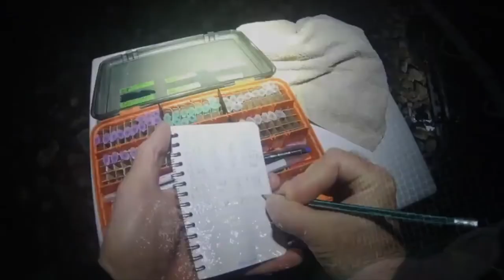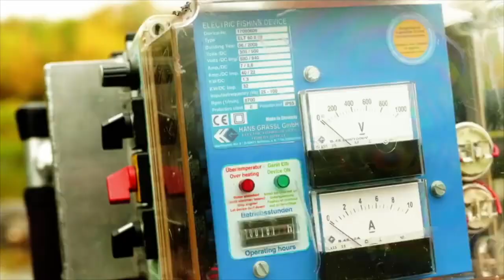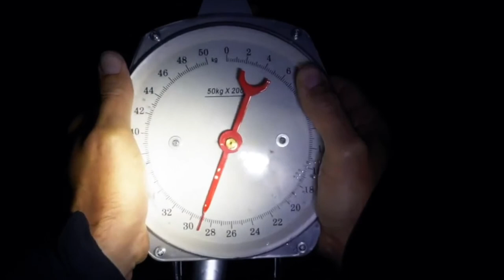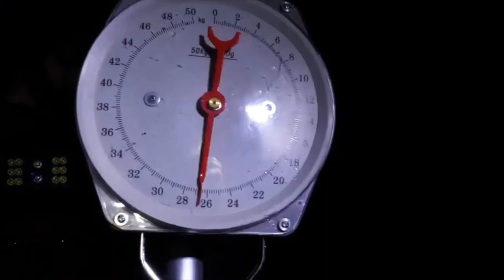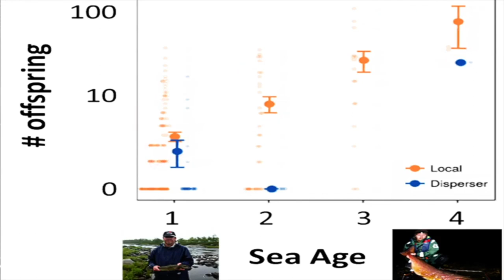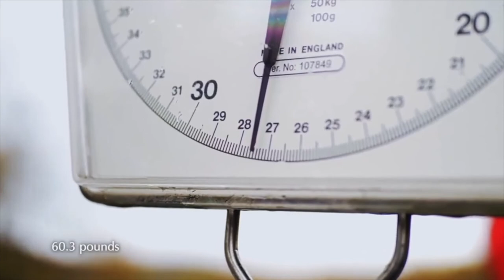Record Atlantic Salmon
SEX IN THE WILD
Reproduction success of wild Atlantic Salmon in northern Finland.

( Your contributions will directly fund giveaways of fishing gear to local community members or youth interested in fishing.)

FILM CREW
Josh Walker
Mikko Ellmén
Hans Pieski

EDITOR
Josh Walker

CO-EDITORS
Mikko Ellmén
Hans Pieski

RESEARCH TEAM
Craig Primmer
Mikko Ellmén
Hans Pieski
Hannu Holmberg
Olavi Guttorm

SPECIAL THANKS TO THE FOLLOWING:
Helsinki University
Chasing Silver Magazine
Holiday Village Valle / Lomakylä Valle
Henrika Sandstrom
Fiona  Chaloner
Arja Sandstrom